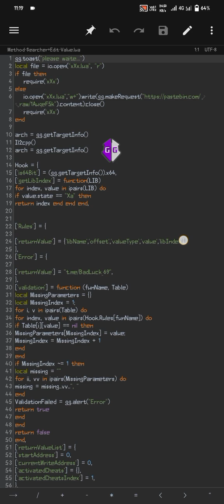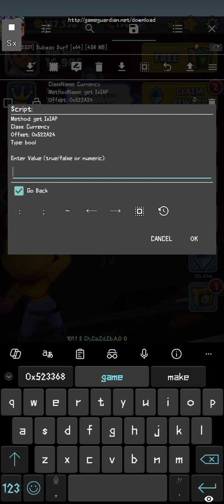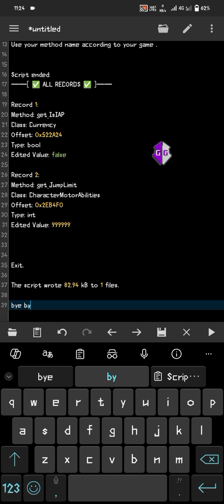MOST POWERFUL METHOD SEARCHER + OFFSET EDITOR GAME GUARDIAN LUA SCRIPT || OPEN SOURCE || FREE SCRIPT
Hey Gys 👋... By using this script you can find offset by method name and you can edit the offset value instantly by this script 😉.

You can modify the codes inside the script because this script is not encrypted 😊 enjoy .!!

Tip : my next vedio will be "How to write a Auto Update offset script by class name and method name" 📝